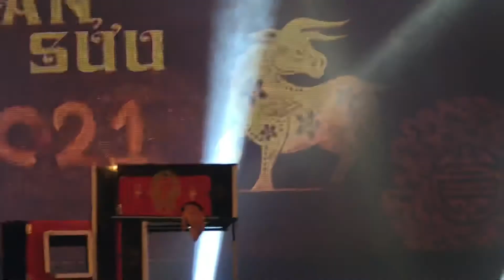CẮT NGƯỜI RÙNG RỢN - ẢO THUẬT GIA NHẬT KHẢI | KDL LONG ĐIỀN SƠN TÂY NINH | MÙNG 1 TẾT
Viet Thai Son Official
Địa chỉ: 110 Nguyễn Ngọc Nhựt, P. Tân Quý, Q. Tân Phú, TP. Hồ Chí Minh
ĐT: 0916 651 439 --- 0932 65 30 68